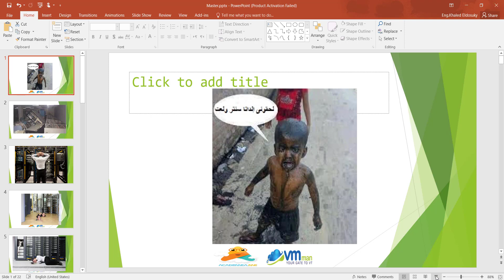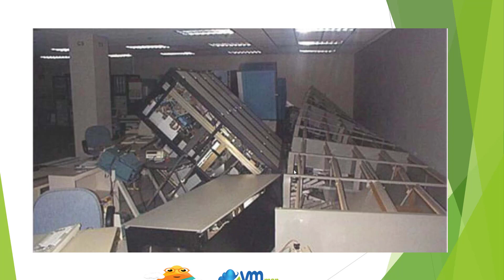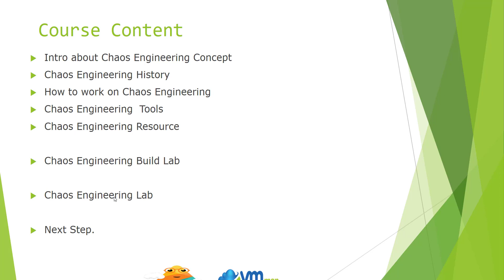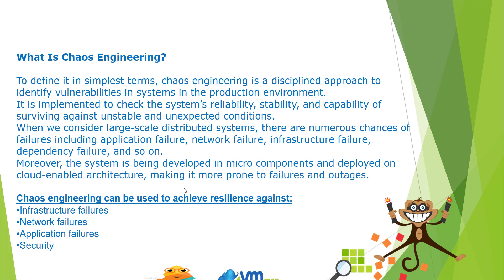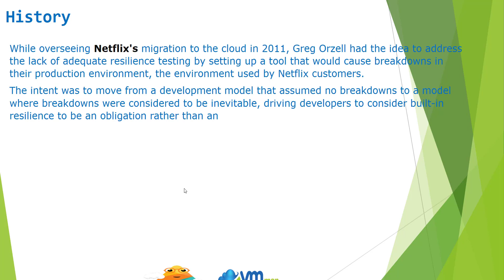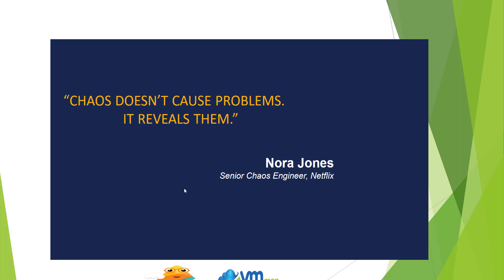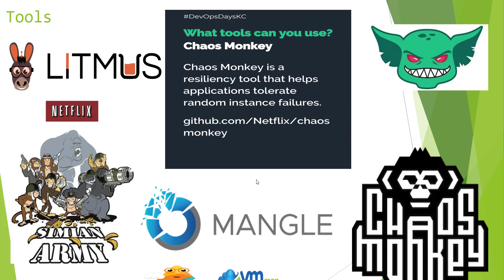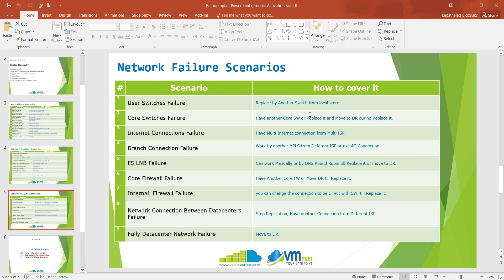01-Chaos Engineering (Lecture 1) By Eng-Khaled Eldesouky | Arabic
01-Chaos Engineering (Lecture 1) By Eng-Khaled Eldesouky | Arabic